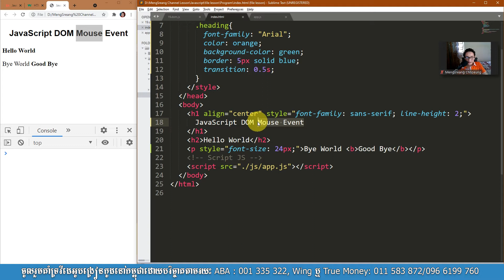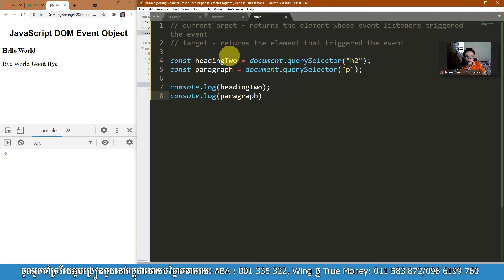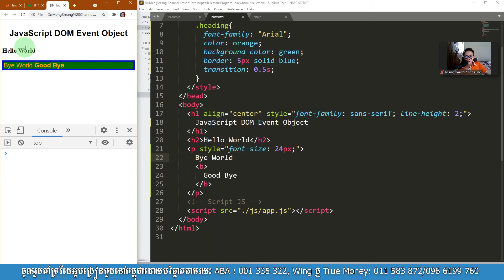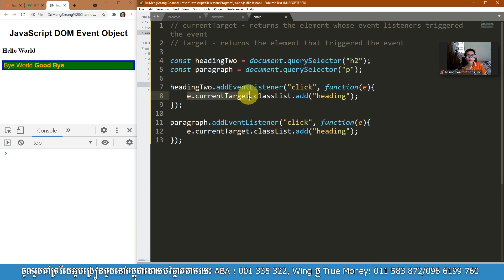DOM-currentTarget and target in JavaScript | MengSreang Channel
👉currentTarget និង target ប្រើសម្រាប់ចាប់យកធាតុដែលបានប្រើ event ដោយផ្ទាល់ ហើយការប្រើនោះគឺប្រើជាមួយនឹង event object។

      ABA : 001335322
      Paygo : 284914